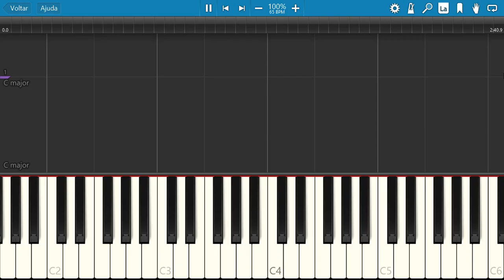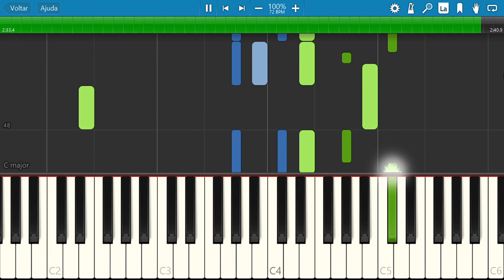You're enough - Carpenters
How to play You're Enough by The Carpenters

Piano
Keyboard
Voice
Synthesia
Cover